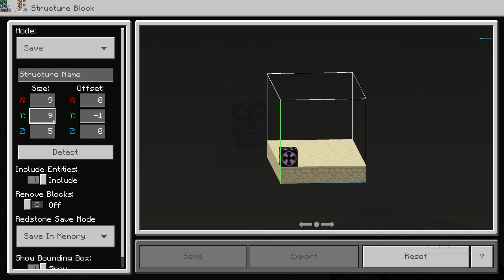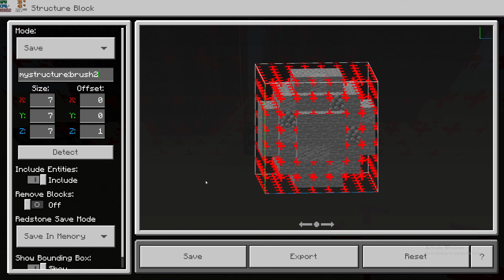How to make easy world edit in Minecraft (Bedrock Commands)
I am trying to build a community and would like to connect with my viewers more and bring new people together. Also let me know if you enjoy these types of videos because I have more to come and would take any feedback.